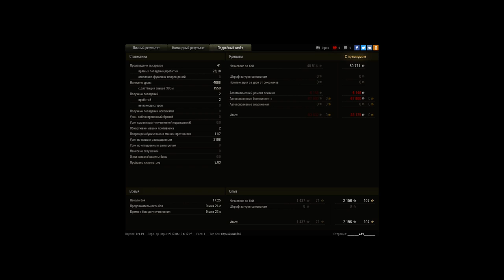Последний патрон хотел оставить себе, НО